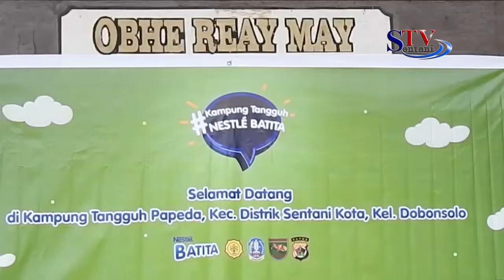Kampung Tangguh RM Papeda Polres Jayapura | Sentani TV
BERIKUT HIGHLIGHT BERITA EDISI SELASA, 13 April  2021